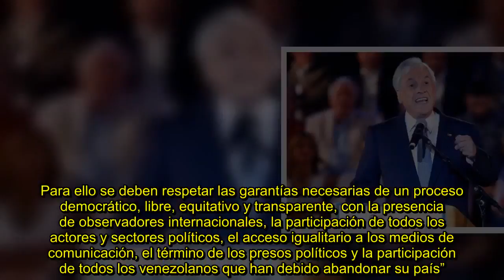✅ revisa nuestropapel digitalAQUí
✍ El Gobierno de Chile manifestó, al referirse a las elecciones presidenciales realizadas hoy en Venezuela y convocadas por el régimen del Presidente Nicolás Maduro, que “no reconoce la validez de este proceso electoral que carece de toda legitimidad y no cumple con ninguno de los requisitos mínimos y necesarios para ser una elección democrática y transparente, conforme a los estándares internacionales”. A través de una declaración emitida esta noche desde La Moneda, nuestro país “exhorta al Gobie ...